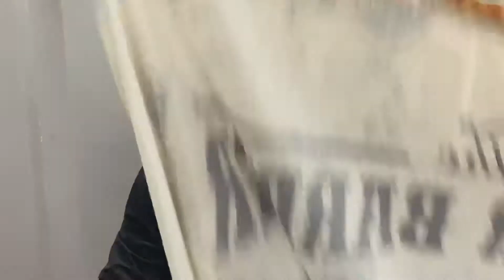new hairstyle boy 2021 carly haircut boys hair cutting Low fade